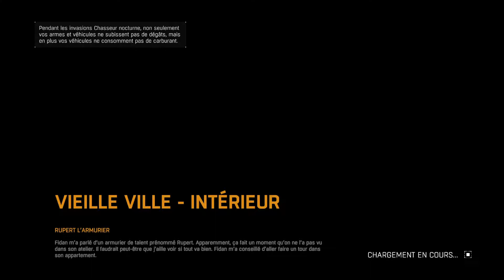Dying Light (-18) Épisode 7 #1, La baguette du sorcier.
Dying Light (-18) Épisode 7 partie 1, avec Gwen, kx et Buburn.